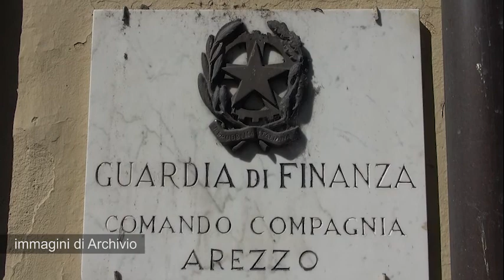Percepisce il Reddito di cittadinanza, ma nascondeva il suo patrimonio: "furbetto" denunciato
I Finanzieri della Tenenza di Sansepolcro, monitorando i fruitori del “Reddito di cittadinanza”, hanno individuato un uomo che ha omesso di indicare nella Dichiarazione Sostitutiva Unica, presentata per la certificazione del reddito ISEE, un patrimonio mobiliare superiore alla soglia massima di euro 6.000. Dalla ricostruzione documentale delle Fiamme Gialle, effettuata in stretta sinergia e con uno scambio informativo con l’INPS competente, l’ammontare complessivo del Reddito di cittadinanza indebitamente percepito, nel periodo maggio 2019 - ottobre 2020, ammonta ad oltre 8.000 euro. Il soggetto è stato denunciato all’Autorità Giudiziaria, per aver indicato dati non veritieri nelle attestazioni ISEE e per non aver provveduto alle comunicazioni di variazione del reddito o del patrimonio, come invece previsto dalla normativa di riferimento. Analoga segnalazione è stata effettuata all’INPS, per il blocco delle successive erogazioni e per il recupero delle somme indebitamente percepite. Negli ultimi mesi, sono già una decina i soggetti scoperti, che hanno indebitamente percepito contributi, in materia di “Reddito di cittadinanza”, per oltre 40 mila euro, a discapito di chi ne ha realmente bisogno, specie in questo momento di difficoltà, derivante dall’emergenza epidemiologica. L’attività svolta dalla Guardia di Finanza si inquadra nel più vasto ambito delle attività di polizia economico-finanziaria, condotte a contrasto degli illeciti nelle prestazioni assistenziali, che generano iniquità, minano la coesione sociale e danneggiano i cittadini onesti e tutti coloro che hanno concretamente bisogno di assistenza.